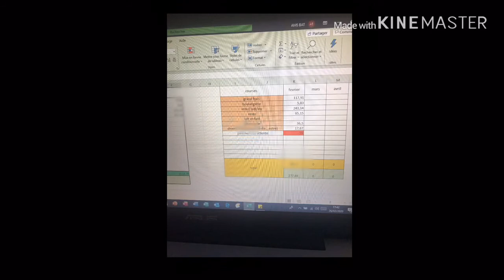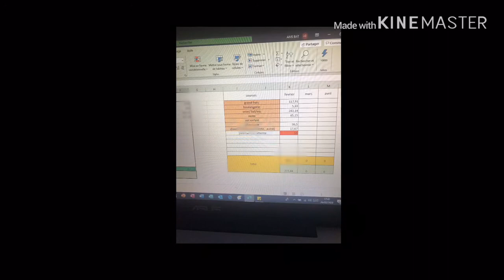COMMENT RÉDUIRE SA FACTURE DE COURSE EN 1 MOIS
Coucou à toutes,
Dans cette nouvelle vidéo, je vous montre toutes mes astuces  qui m’ont permis de réduire ma facture de course  de moitié en seulement 1mois si cela vous à plus n’hésitez à mettre un petit pouce et si vous souhaitez voir mes prochaines vidéos je vous invite à vous abonné à ma chaîne 😉